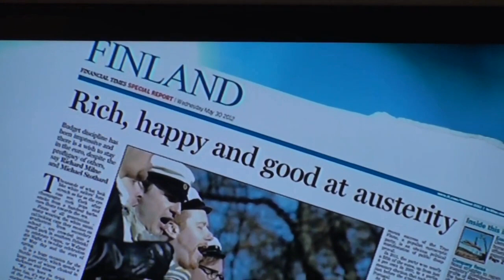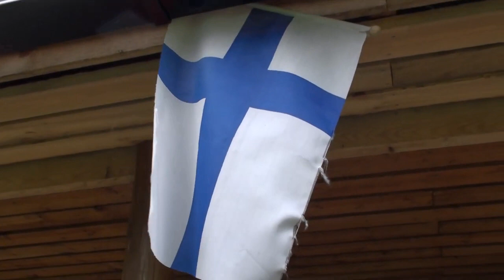TO MOSCOW, TO KOTKA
Oopperaretki, Kotkan konserttikannatusyhdistys...